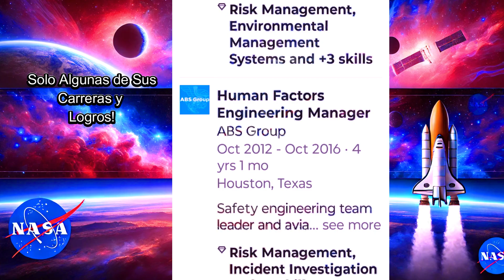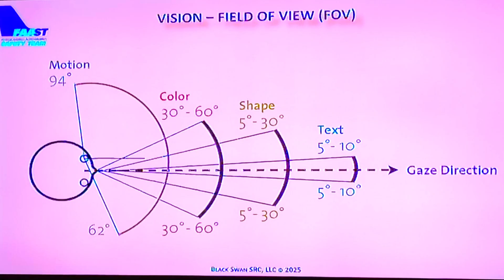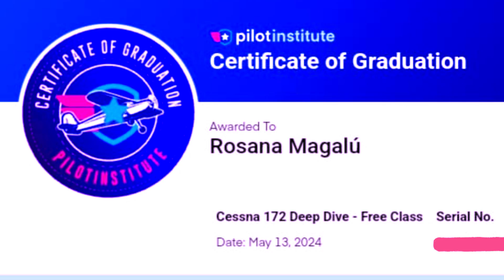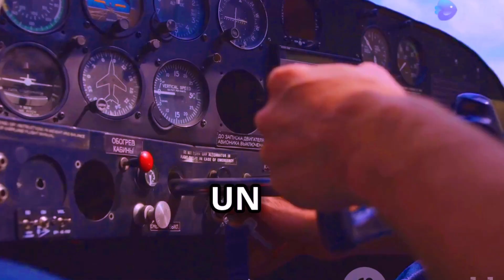✈️ FAA Safety Team-NASA-CONFERENCIA MEDICA HARVARD 4 PILOTS- Working on My Wings ✈️👨‍🚀SUBTI. ESPAÑOL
**📌 Inglés:**
Join us for an exclusive **aviation medical conference** tailored for pilots, featuring experts from the **FAA Safety Team, NASA, and a Harvard medical doctor**. Learn about crucial topics like **hypoxia, pilot health, and in-flight safety** to enhance your flying skills. Whether you're working on your **Wings Program** or simply striving to be a safer pilot, this event is packed with **life-saving knowledge**. ✈️👨‍🚀
Únete a una **conferencia médica aeronáutica** exclusiva para pilotos, con expertos del **Equipo de Seguridad de la FAA, NASA y un médico de Harvard**. Aprende sobre temas clave como la **hipoxia, la salud del piloto y la seguridad en vuelo** para mejorar tus habilidades. Ya sea que estés trabajando en tu **programa Wings** o simplemente quieras ser un piloto más seguro, este evento está lleno de **conocimiento vital**. ✈️👨‍🚀
**📌 Hashtags en Inglés:**